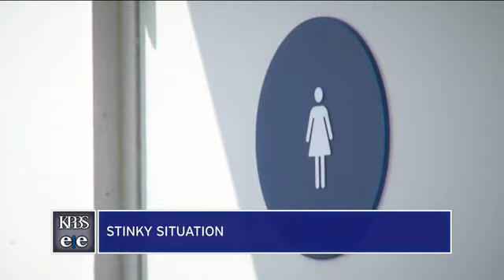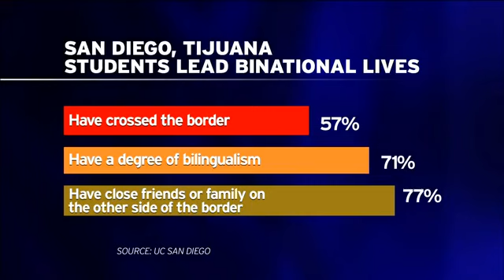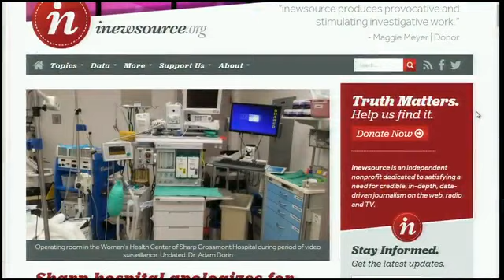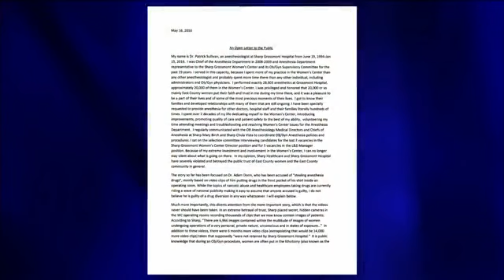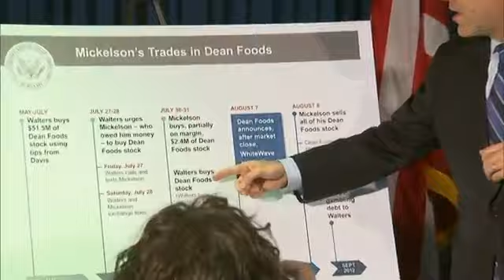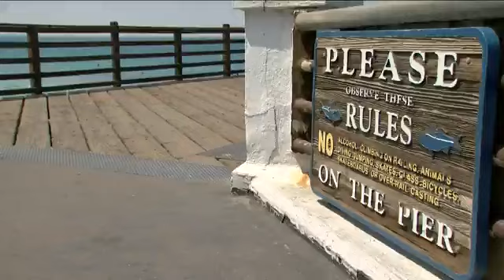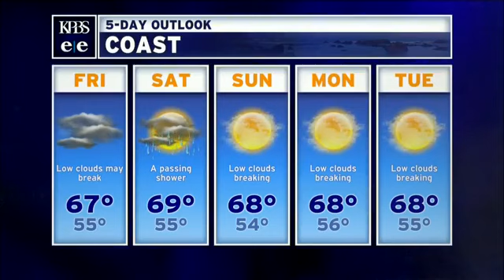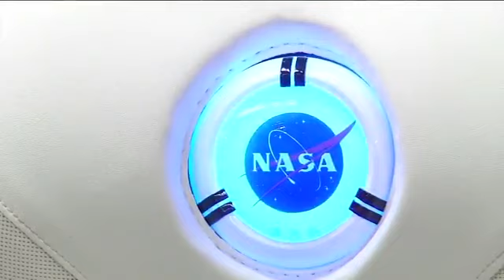Thursday, May 19, 2016 - Evening Edition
Researchers at UC San Diego are taking the first step to developing a drug that can effectively fight the Zika virus, and they're asking for your help. Also on Evening Edition, a major San Diego hospital’s yearlong video surveillance of women undergoing surgery to track missing drugs raises questions about hospital operations and security.